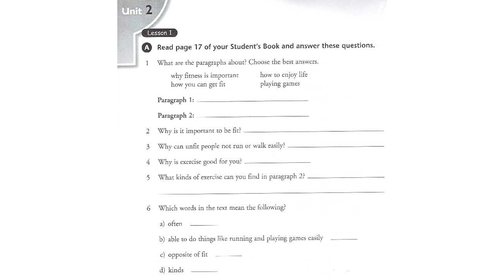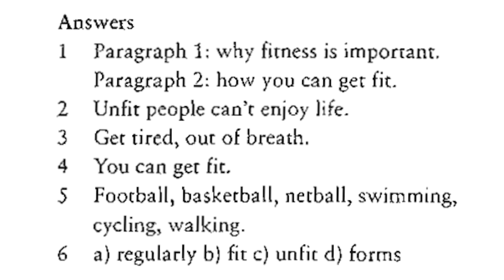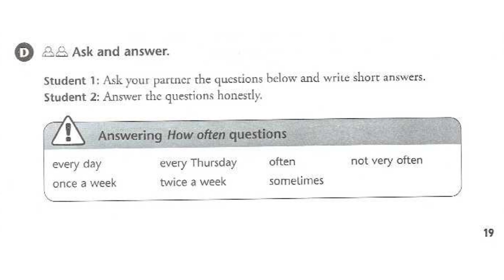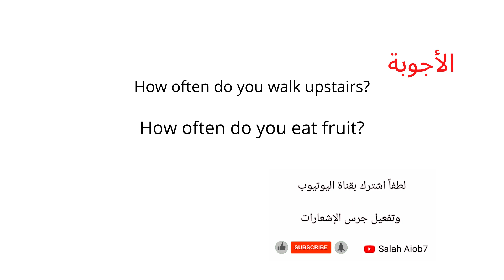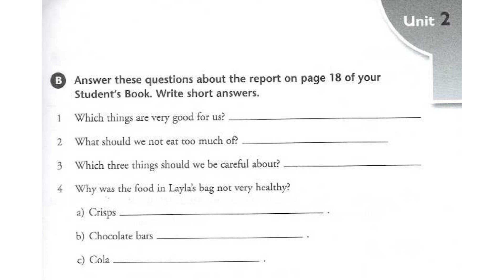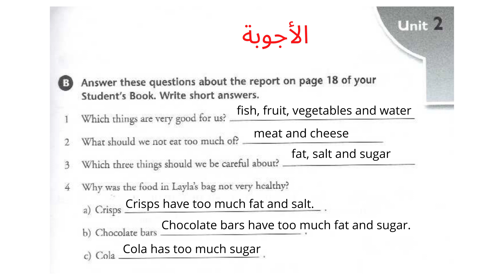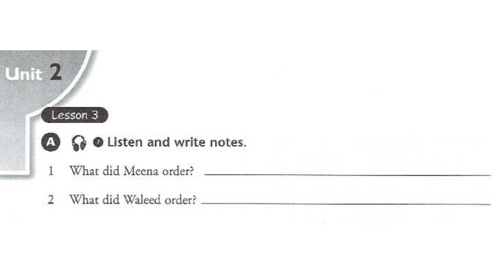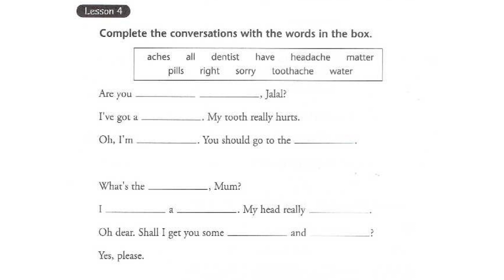الصف الثاني متوسط المنهاج العراقي اللغة الإنكليزية الوحدة الثانية كتاب النشاط صفحة 18 19 20 21 22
المنهاج العراقي
 اللغة الإنكليزية
الوحدة الثانية
كتاب النشاط
صفحة
18
19
20
21
22
دليلك للنجاح هو تطبيق تعليمي يحتوي على المنهاج العراقي للغة الإنكليزية، ويمكن الطلاب من الوصول إلى كتب المنهاج، ملازم وملخصات الأساتذة، كتاب المدرس، كتاب الطالب، كتاب النشاط، أجوبة كتاب الطالب، أجوبة كتاب النشاط، وتشغيل وتحميل صوتيات المنهاج لكافة المراحل الدراسية. كذلك يحتوي التطبيق على الإنشاءات لكل وحدة ومرحلة، وأجوبة التلفزيون التربوي لعام 2023،2022 وأسئلة وزارية سابقة، ملزمة الاختبارات الشاملة للمرحلة المتوسطة والإعدادية ، تقسيم الدرجات للمرحلة المتوسطة والإعدادية، وخطط سنوية للمراحل المتوسطة والإعدادية، ودفتر واجبات واختبارات للصف الثالث متوسط،  مساعد الطالب للمراحل المتوسطة والإعدادية،سجل درجات للمدرسين ، المراجعة الذهبية للثالث متوسط، الأسئلة الوزارية للسادس الإعدادي جميع الأدوار، حل جميع الأدوار (الأسئلة الوزارية) للثالث متوسط
✅ يمكنك تصفح وتحميل كتب
Anecdotes in American English
Stories  for reading  comprehension
Steps to Understanding
introductory  stories for reproduction
يمكنك تحميل التطبيق والمتابعة